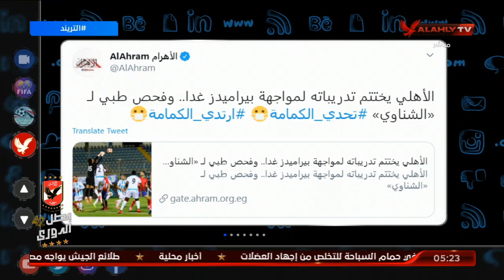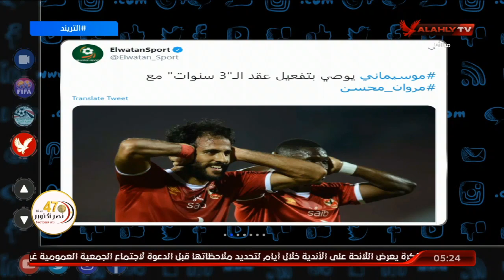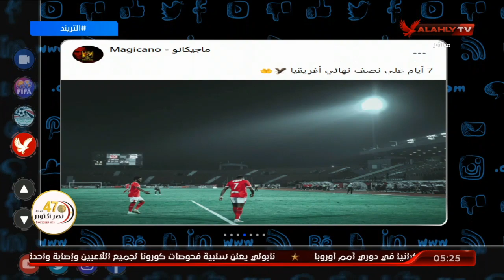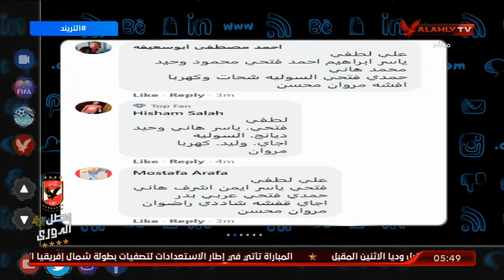الحلقة الكاملة | التريند مع أمير هشام | بتاريخ 10-10-2020